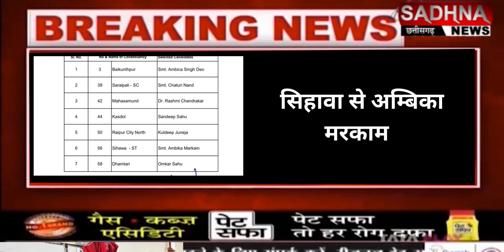कांग्रेस पार्टी ने प्रत्याशियों की आखिरी लिस्ट जारी की, कुलदीप जुनेजा को आखिरकार मिली टिकट